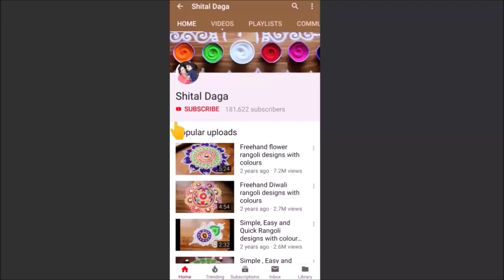Diwali rangoli designs with colours by Shital Daga